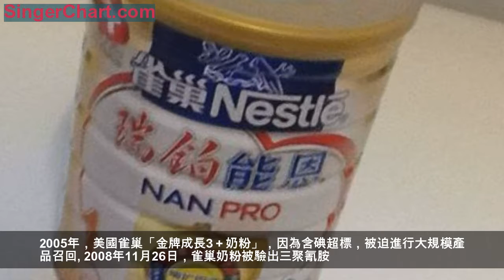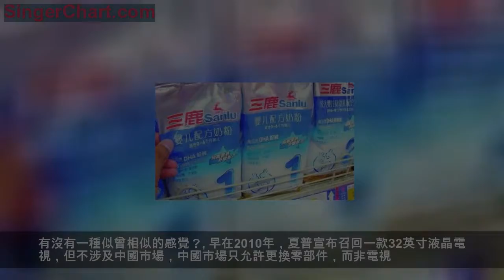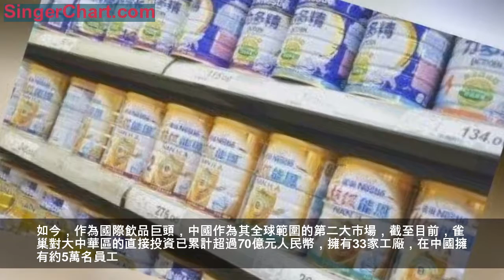雀巢奶粉被爆質量問題：緊急召回！卻又忽略中國！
舉國震驚的「毒奶粉」事件，已經過去了十年。
國產奶粉的品牌形象，也在一夜之間轟然崩塌。
此前不受待見的進口洋奶粉，從此如同烏鴉飛上枝頭變鳳凰，一度成為「護航嬰兒安全」的代名詞。
但時至今日，飽受詬病的國產奶粉風平浪靜，而所謂的洋奶粉，卻頻頻陷入了產品召回的醜聞中。
嬰兒是家庭未來的希望，奶粉是嬰兒健康成長的基石。
如今，就連國際奶粉巨頭雀巢，都開始將黑手伸向了嬰兒。
雀巢出現問題嬰兒奶粉，在德國緊急召回。原因是這批次嬰兒配方奶粉，裡面的礦物質含量過高，兒童飲後可能會出現噁心嘔吐頭痛的情況。
雀巢也提示問題奶粉在沖調之後會呈現出灰色或綠色，這樣家長在發現奶粉變色的時候，能夠及時發現。
這批問題產品的批號為：80250346GA的400克恩敏舒胺基酸罐裝奶粉。
而這並不是雀巢第一次召回問題奶粉：
早在2003年，雀巢就爆出過轉基因奶粉事件，當時中國上海的朱燕翎，還一度以欺騙消費者的名義，將雀巢告上了法庭。
2005年，美國雀巢「金牌成長3＋奶粉」，因為含碘超標，被迫進行大規模產品召回。
2008年11月26日，雀巢奶粉被驗出三聚氰胺。
而三聚氰胺，正是讓中國乳業巨頭三鹿走下神壇，將國產乳業帶入前所未有的信任危機的罪魁禍首。
而雀巢最近的一次召回，僅僅發生在四個月之前。
在今年七月份，智利就因為雀巢產品安全問題發出警報。是關於雀巢NAN早產兒配方奶粉被檢測出來細菌超標。在去年我國的質檢部門也禁止了雀巢的10噸奶粉入境，主要是因為超範圍使用營養強化劑維生素。而在此之前，中國上海雀巢的經銷商因為產品的含量與包裝袋上明示的信息不符，被浦東新區市場監督管理局立案調查。
如今，頻頻爆發醜聞的雀巢，才四個月不到，就又爆出奶粉產品有問題。
現在中國奶粉領域，外企之間大力爭奪市場，我們自主的奶粉企業也在不斷的發展，但是奶粉行業的安全問題也沒有得到什麼解決。在今年上半年，國家市場監管總局首次通報嬰幼兒奶粉生產企業飛行檢查結果，雀巢、美贊臣、飛鶴、美廬這幾家企業都存在一定的缺陷。
在德國召回問題奶粉的同時，雀巢宣稱：此次召回並不涉及中國市場。
有沒有一種似曾相似的感覺？
早在2010年，夏普宣布召回一款32英寸液晶電視，但不涉及中國市場，中國市場只允許更換零部件，而非電視。
無獨有偶， 2016年三星旗下的手機突然爆炸，在輿論的壓力下，不得已在全球範圍內召回，但惟獨漏掉了中國。
不僅僅是夏普、三星，許多洋品牌召回缺陷產品時，都將中國市場排除在外，這似乎早已經成為國際通行慣例：
2016年4月，因制動踏板卡簧存在安全隱患，德國汽車巨頭大眾在全球範圍內召回問題車系，卻不涉及中國市場；
2017年，因為旗下的抽屜產品傾倒，致一名男童死亡，全球家具巨頭宜家緊急在北美召回1730萬件問題抽屜櫃產品，召回計劃中，中國不在此列。
因為爽身粉致癌，遭到美國監管機構重罰的強生集團，近年來進行了五十餘次產品召回，其中有48次將中國排除在外……
更絕的是，從2008年至2014年的六年間，日本東芝公司對旗下的筆記本、彩電、洗衣機、手機等產品，多次進行過全球範圍的召回，但無一例外的都將中國市場排除在外。
中外有別，洋品牌的雙重標準簡直讓人難以置信：在加速進軍中國市場時，卻在質量產品召回中，屢屢將中國排除在外。
如今，作為國際飲品巨頭，中國作為其全球範圍的第二大市場，截至目前，雀巢對大中華區的直接投資已累計超過70億元人民幣，擁有33家工廠，在中國擁有約5萬名員工。
而在全球經濟形勢惡化，雀巢業績承壓的背景下，唯有中國市場一枝獨秀，保持強勁增長。
換句話說，對於雀巢而言，中國市場很重要，但所作所為，儼然是：吃著中國的飯，卻讓中國消費者寒心。
一個個國際巨頭，像欺負小孩一樣欺負中國。
然而，讓人無可奈何的是，面對不公，國人可能剛開始還會憤怒，但是一旦發現並沒有任何效果時，慢慢就會在絕望中，變得麻木。
反過來又會助長國際巨頭們的囂張氣焰。
在如此反覆的惡性循環中，缺陷產品召回：中外有別，儼然已成洋品牌的默認潛規則。
對於本次召回奶粉未流入中國市場，一位不願具名的業內人士分析認為，雀巢涵蓋板塊眾多，基本為全產業鏈布局，而且能夠做到將產品進行本土化改造，以適應不同市場消費者需求。同時，全產業鏈布局也能夠將經營風險降到最低。「近年來，雀巢快速反應以及對市場的敏銳度做得很到位，這也是雀巢在中國市場較為成功的原因。」他說。
事實上，近年來，雀巢十分看重中國市場。雀巢大中華區董事長兼執行長羅士德表示，中國已經成為雀巢第二大市場。目前，中國消費升級使電子商務和跨境電商發展迅速，企業應對這些挑戰，需要利用新技術對產品進行創新改良，並加大服務的力度，貼近消費者。
在某些行業，相對於歐美的產品標準，中國國內的國標卻是遠遠不及。
以至於在日本出口行業，曾廣為流傳一條潛規則：一流產品在國內，二流產品往歐美，三流產品銷亞洲，壓倉底的產品高價賣給中國人。
最次的產品，高價賣給中國！
而隨著中國經濟的發展，科技水平的提升，國標的標準也在逐漸提升，其中部分行業甚至超過歐美標準。
拋開國標因素之外，當然最核心的還是消費者權益保護機制不完善。
在歐美日等西方國家，如果企業爆出質量醜聞，維權意識極強的消費者，不僅會果斷向監管季候投訴，如果企業繼續屢教不改，漠視消費者正當權益，還會被一紙訴狀告上法庭。
最後不僅被判賠償，還落得名譽掃地的下場。
換句話說，在強大的懲罰機制下，企業始終處在弱勢的一方，絲毫不敢有逾越的野心。
但在中國，形勢卻完全扭轉：
且不說，消費者的維權意識普遍不強，被侵權，也多是抱著：多一事不如少一事的怕麻煩心態；
也不說，即使投訴維權，向來喜歡和稀泥的消協：大事化小，小事化了。
單就說，即使維權成功，還要時刻擔心被投訴企業的報復。
試問，性價比如此之低的維權，有誰願意去以身試險？